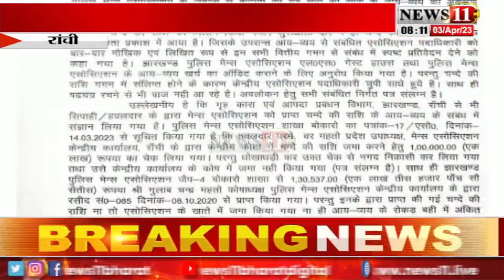झारखंड पुलिस मेंस एसोसिएशन के केंद्रीय कमिटि में अध्यक्ष पद को लेकर विवाद